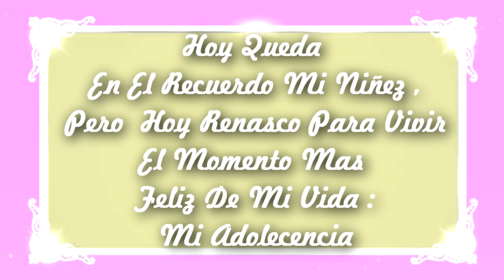INVITACION 16 DE OCTUBRE 15 AÑOS MARYLUZ MARILYN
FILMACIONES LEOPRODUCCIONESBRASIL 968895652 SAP